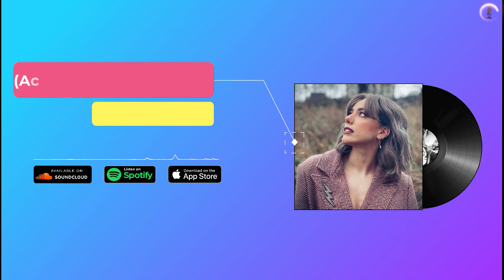The Weeknd ft. Daft Punk - Starboy (Acoustic Cover) By Laélia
The Weeknd ft. Daft Punk  - Starboy
🎤 Lyrics :

You talkin' money, need a hearing aid